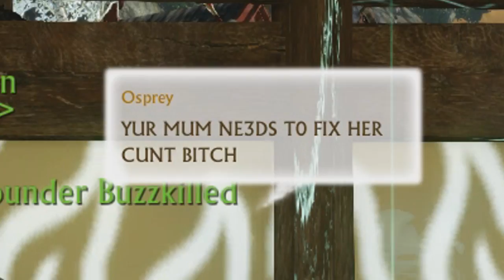ArcheAge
Oh my gosh, this video took so long to edit. In fact, this is probably the longest video that has required an even more substantial amount of editing to produce that I've ever uploaded. It probably took me a good 3 days of work to compile all these clips together into this video. Anyways, I hope you enjoy it, but for now, I'm going to take a break from editing for a bit because Witcher 3 is only a week away, and haven't even watched a single episode of anime in the past week. I am having weeb withdraw, and If i don't recover soon I might actually become a normie.